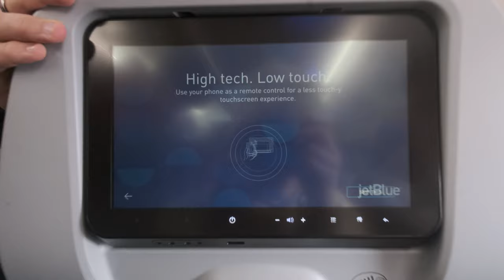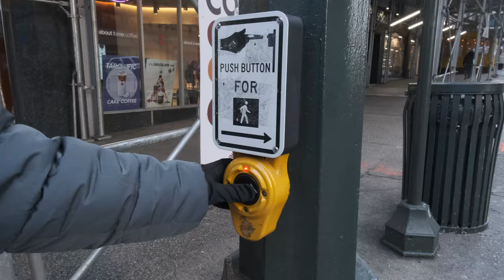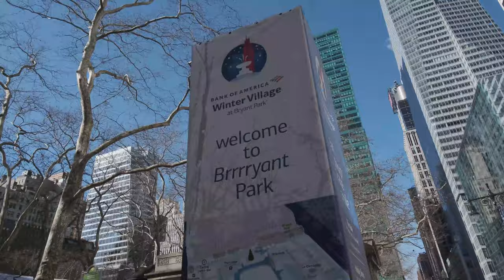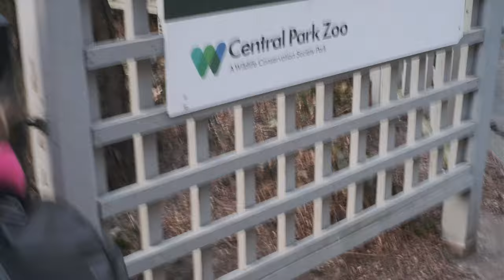first days in new york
hey guys, welcome to my very first youtube video!!
hope you enjoy this video as much as I did, and if you do enjoy it, please leave your feedback, as I would love to see it ♡ subscribe and activate the notifications to be notified on the upcoming videos ;)